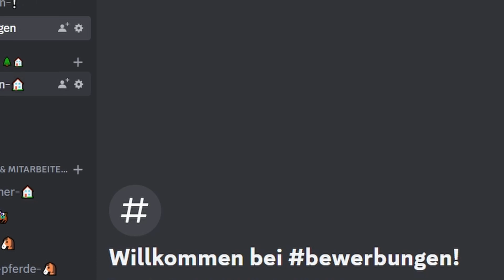Wir suchen DICH! 🤩 HOFTOUR + Bereitersuche 🐴 SSO FMA Star Stable realistic roleplay [DEUTSCH]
DIE BEWERBUNGEN SIND GESCHLOSSEN, DU KANNST TROTZDEM AUF DEN SERVERDES GESTÜTS

♥ Vielen Dank für eure Hilfe bei den Aufnahmen:

♥ Penelope Mysteryway
♥ Savannah Hawksea
♥ Linda Wolfpie
♥ Vanessa Rockway
♥ Liza Lightford
♥ Lena Darkmore
♥ Vanda Castlehill

👉 Hier bin ich zu finden:
SSO: Diana Slownest Server 9 Raindrop Rose

👉 Das benutze ich für meine Videos

Aufnahmeprogramm : OBS
Schnittprogramm : DaVinci Resolve 18